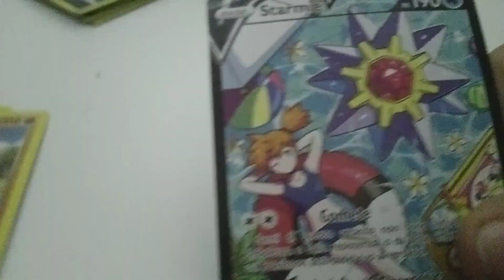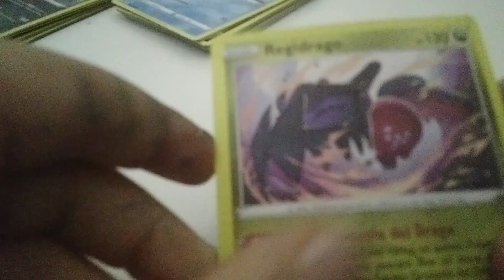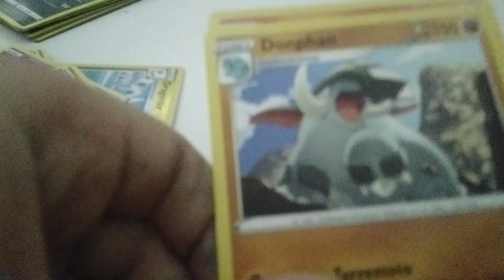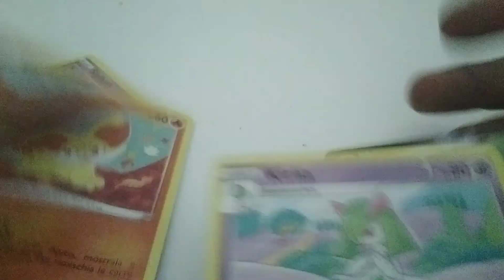Video dei Pokémon ma strano...